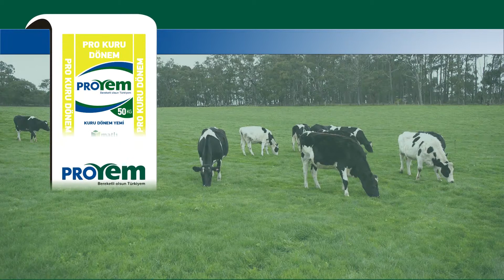KURU DÖNEM YEMİ VİDEOSU